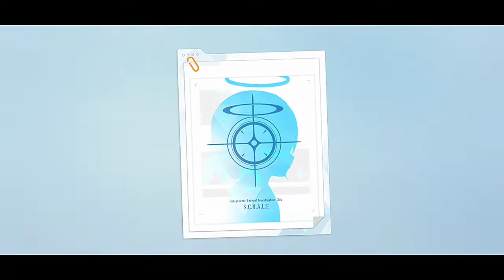[GACHA] AZUSA SUMMER SWIMSUIT | Blue Archive Global